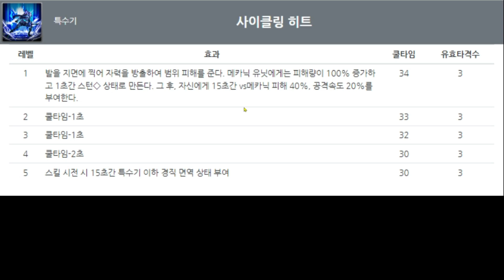리플레이서 나이트 아님 / She is not a Replacer Knight (카운터사이드/Counter side)